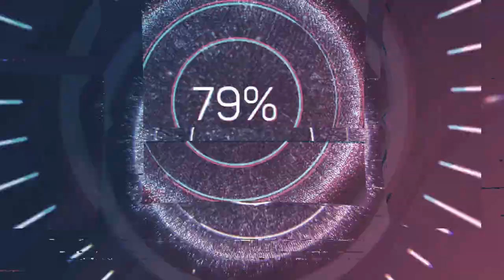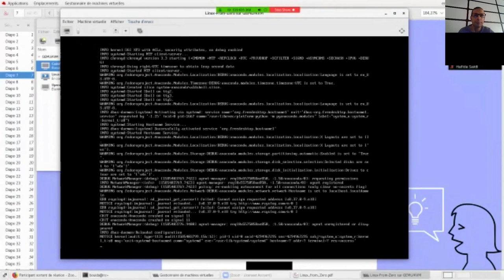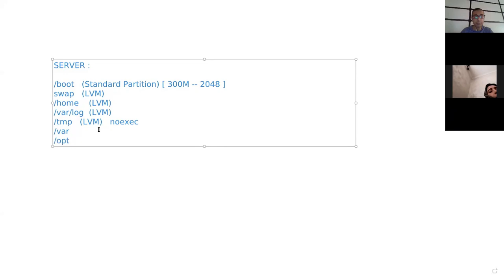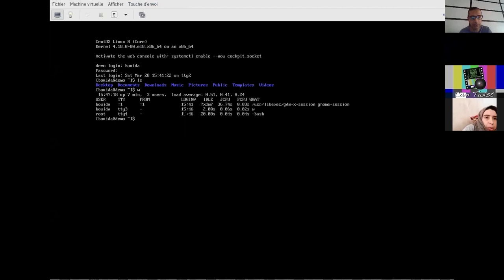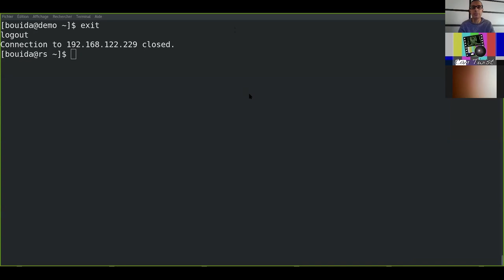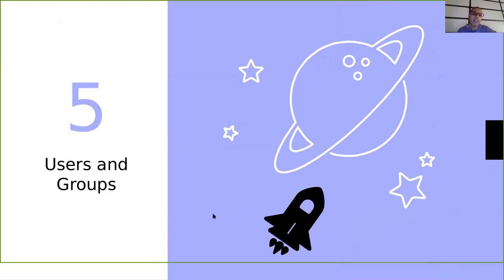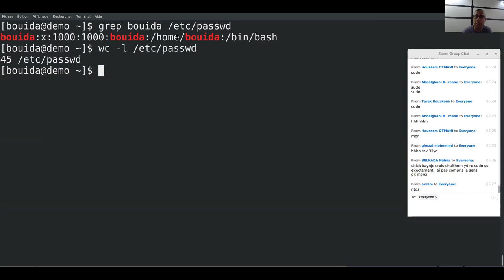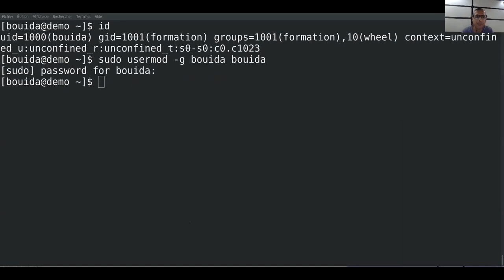Linux From Zero Course 1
Introdution
Installation
Local and Remote Logins
File System Navigation
Users and Groups